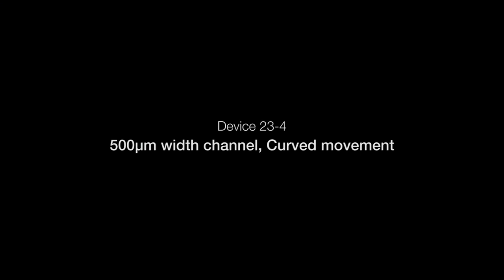aaw3512 movie s6t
移動するスライムマシンの動画（500倍速）。最初は細い流路で、次は広い流路で、最後はカーブした流路での実験が示される。いずれでも液体は右から左へ流されている。　movie by Shogo Hamada